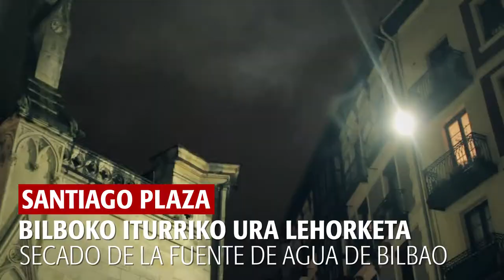Aratuste Zapatua 2018 / Sabado de Carnaval 2018